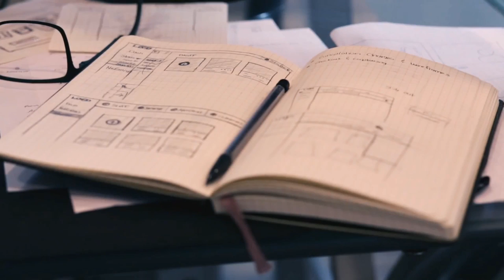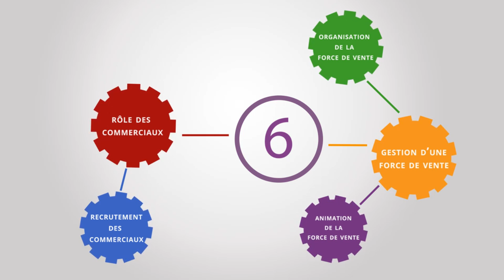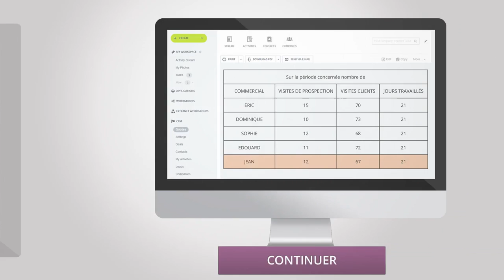FUN MOOC Management de la force de vente Session 2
Ce MOOC aborde les éléments clés du management de la force de vente. Chaque concept, présenté de façon synthétique, est suivi de mises en situations pratiques. Des témoignages de professionnels complètent ces présentations.